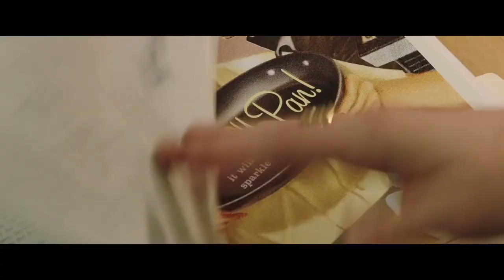DARK WATERS (2019): Fred Film Review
Fred Talks reviews 'Dark Waters' (2019), starring Mark Ruffalo, Anne Hathaway, Tim Robbins, Bill Camp, Victor Garber, Mare Winningham, Bill Pullman and others.

Please if you've enjoyed the video please share it to your friends, like the video and why not subscribe to the channel as much more content like this will be upcoming.

Yours Truly,

Fred